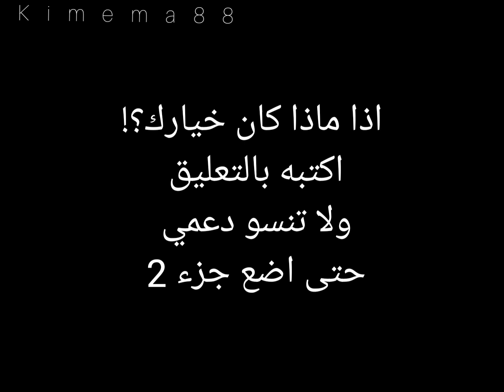تعرف على افلام BTS !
مرحبا بكم 💗
ايما تحبكمممممم 💙
اتمنى لكم تدعموني و اذا اردتم جزء 2 اكتبو بتعليقات حبيباتي 💗